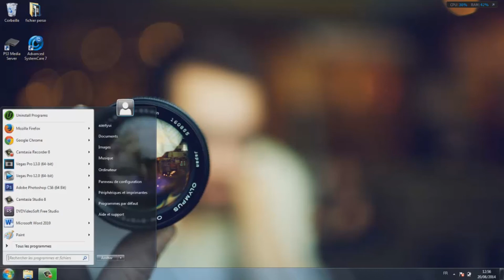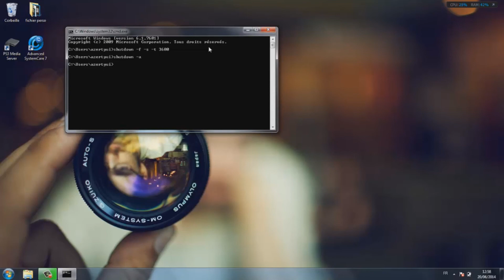Programmer l'arret de son ordinateur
► Bonjour tout le monde on se retrouve aujourd'hui pour une petite astuce qui va vous permettre de parametrer l'arret de votre pc, à vous de trouver l'utilité, je m'en sert souvent pour le long téléchargement, ou instalation assès longue

Vous retrouverez une vidéo par semaine parlant d'ASTUCES pour PC et smartphones, des méthodes qui me permettent de GAGNER DE L'ARGENT, des VLOGS et des TESTS DE PRODUITS